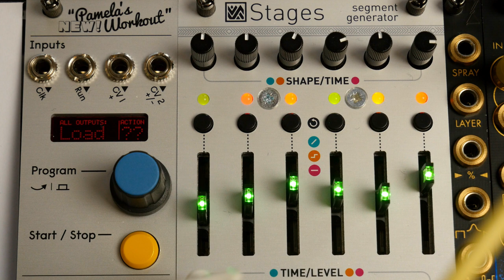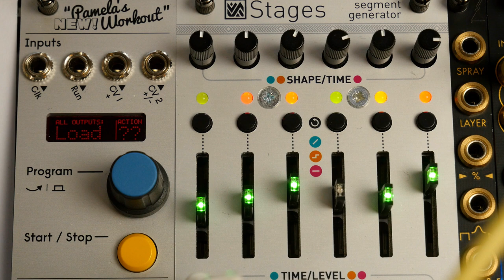COLORADO MODULAR SYNTH SOCIETY / THREE MODULE CHALLENGE / PNW / STAGES / ARBHAR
Colorado Modular Synth Society organised a Three Module Challenge.
Three modules, three minutes.

I decided to use Stages as a harmonic oscillator and Arbhar as an effect.
Both of them are controled by PNW.

In this video, I explain how I did this patch.

The challenge was really fun, and it was interesting because it pushed me to make the most of a few modules.

A big shout out to CMSS for organising the show, and to all the participants!

As always, I recommend you to put your headphones on.